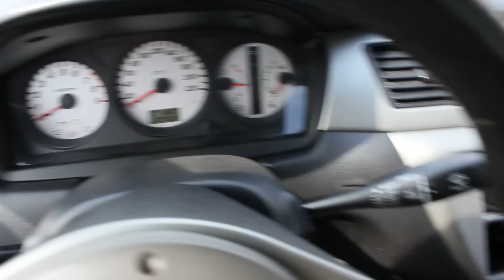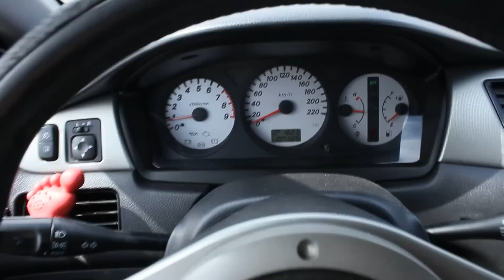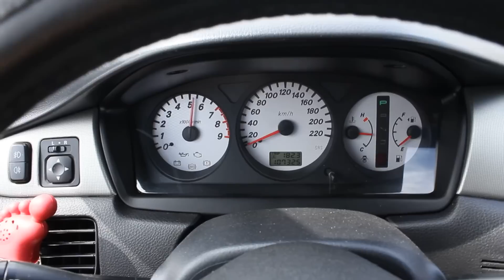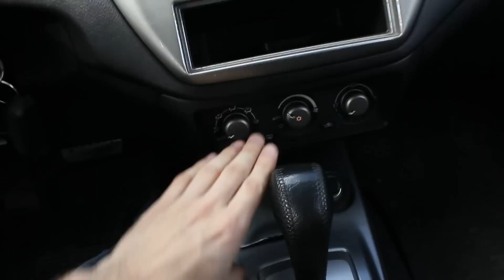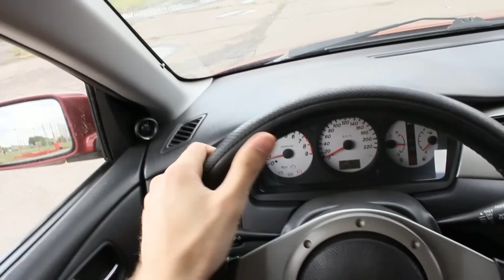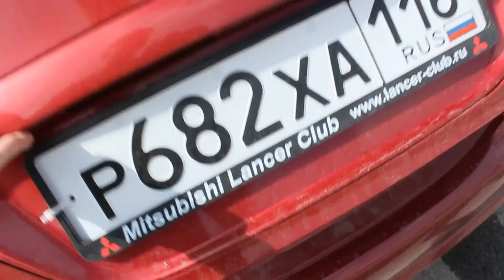2006 Митсубиси Лансер IX 2.0. Обзор (интерьер, экстерьер, двигатель).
2006 Митсубиси Лансер IX 2.0. Обзор (интерьер, экстерьер, двигатель).